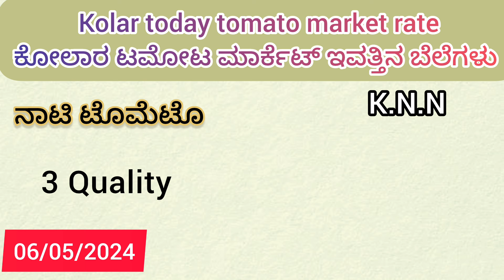Live Kolar today 06/05/2024 tomato rate in ಕೋಲಾರ ಟಮೋಟ ಮಾರ್ಕೆಟ್ ಇವತ್ತಿನ ರೇಟ್ ಎಷ್ಟುಗೊತ್ತಾ.?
|| Kolar today || 06/05/2024 tomato rate in  ಕೋಲಾರ ಟೊಮೊಟೊ ಮಾರ್ಕೆಟ್ ಇವತ್ತಿನ ಬೆಲೆಗಳು  Kannada 2024